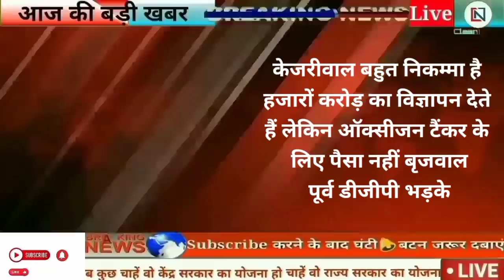Today 29 April 2021 Jharkhand Breaking News | Hemant Soren | Jharkhand Live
Today 29 April 2021 Jharkhand Breaking News | Jharkhand Lockdown News | Hemant Soren | Clean News